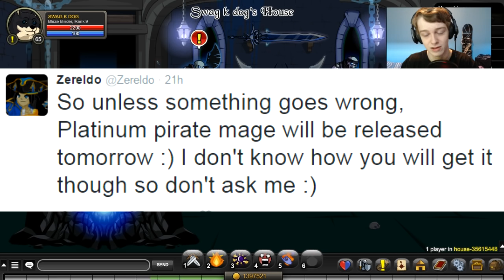NEW Platinum Pirate Mage Armor - AQW 2016 - Chronos Assassin Class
talking about the NEW Platinum Pirate Mage ARMOR in AQW 2016 also Flying Bacon Cat Palace, Tachyon Blades, Chronos Assassin Class